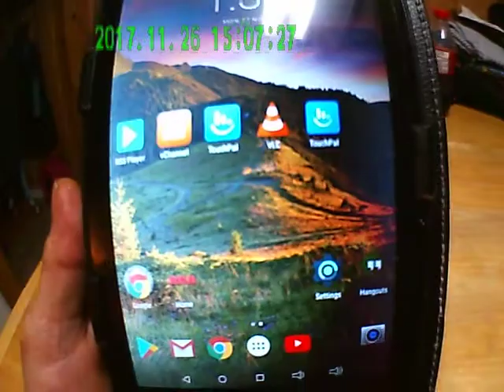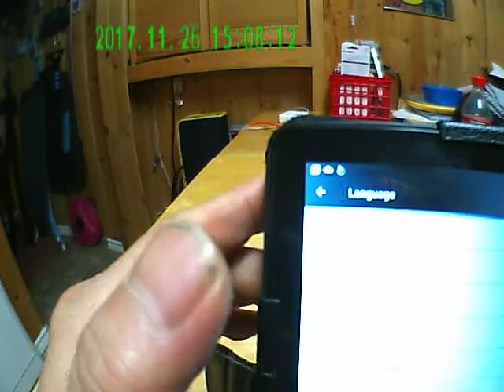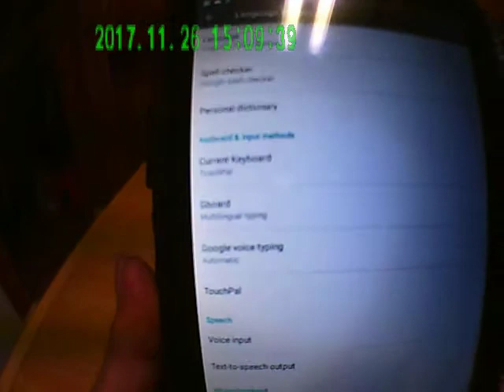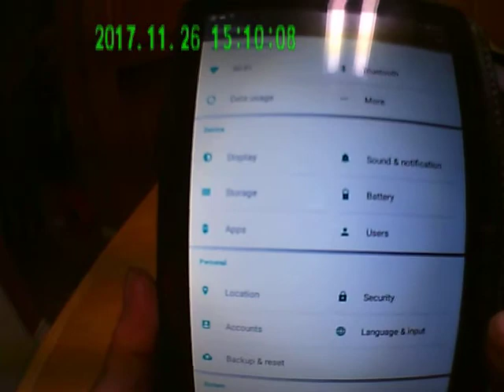敎你如何改平板電腦語言從英文變中文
從英文變中文 /  国际語言